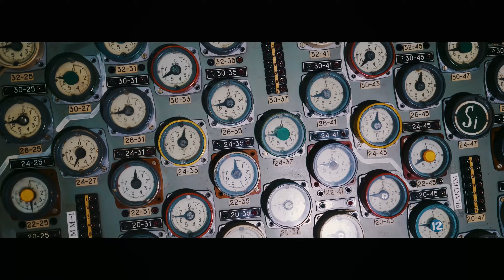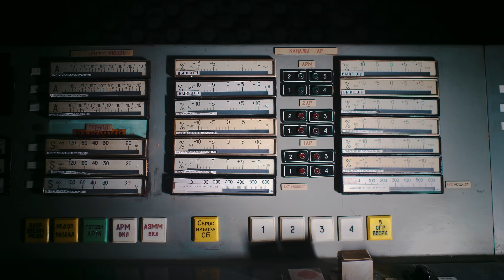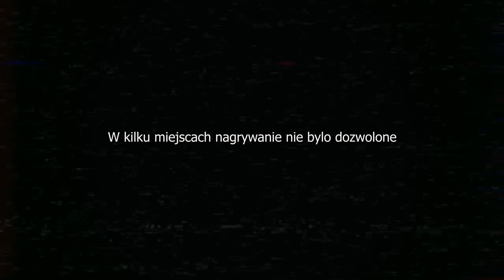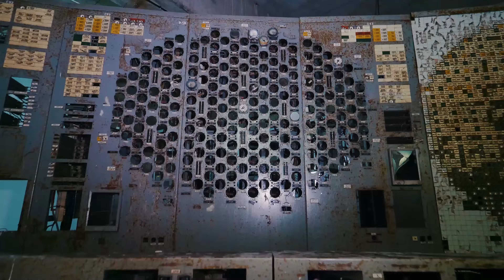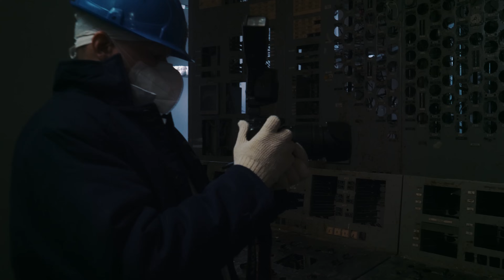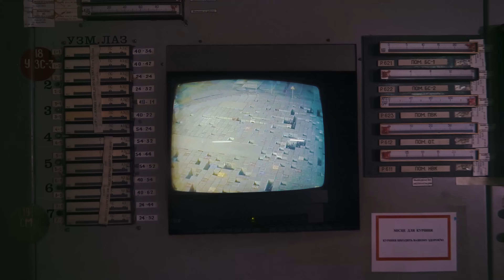Reaktory Elektrowni Czarnobylskiej [Czarnobyl]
☢️ Czarnobyl, odcinek 4. Czarnobylska Elektrownia Jądrowa od wewnątrz. Reaktory jądrowe. Zakończenie serii!

✉️ FANMAIL
• Adres skrytki pocztowej:
   3 Chome-4-2 Hiroo, Shibuya,
   Tokyo 150-0012